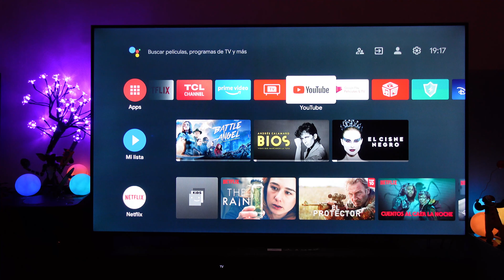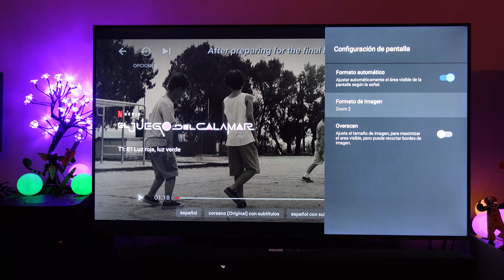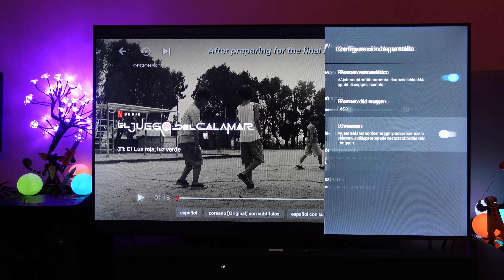Ajustes de pantalla Android TV - Solución imagen deformada en TV Cómo ajustar la pantalla de tu TV?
Tutorial sobre cómo configurar la pantalla de tu smart tv.